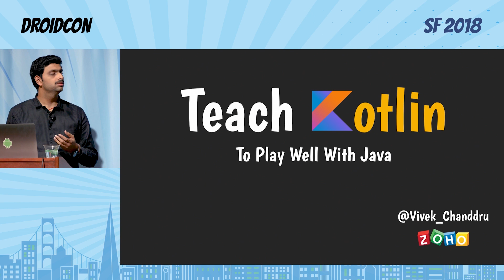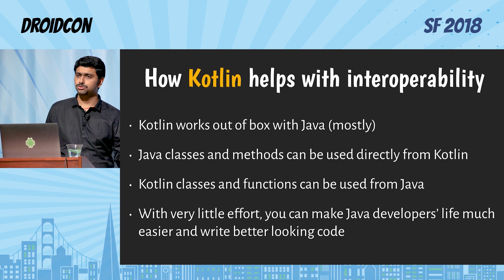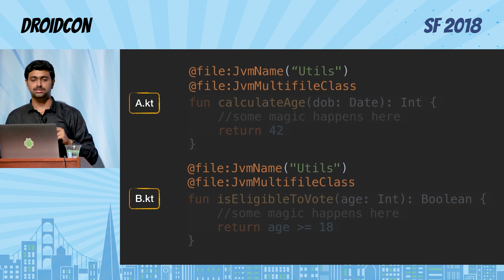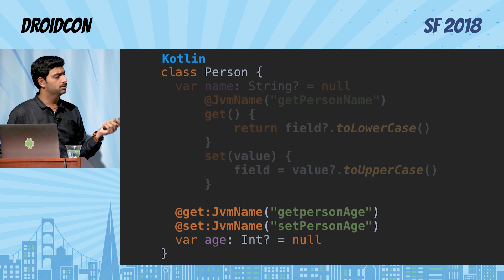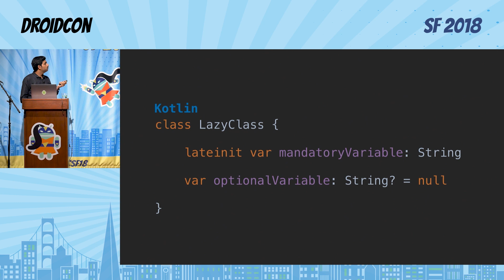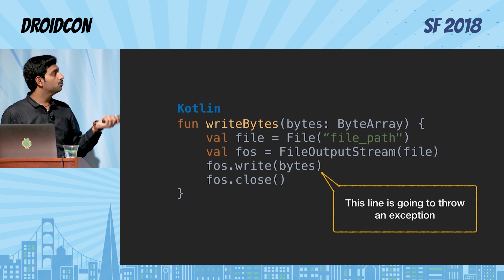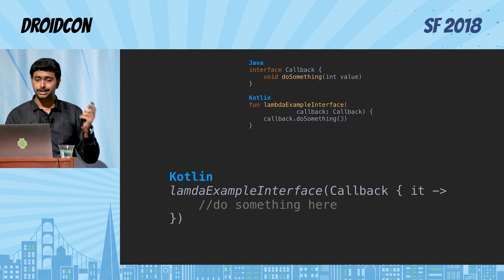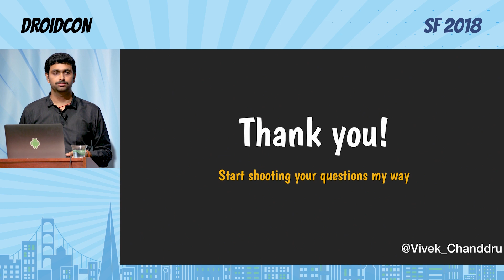droidcon SF 2018 - Teach Kotlin to play well with Java - Optimization tips for Interoperability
Vivek Chanddru

Teach Kotlin to play well with Java - Optimization tips for Interoperability

Ever since Google made the announcement, Kotlin has seen a great reception from the developer community. Many of the apps have moved to Kotlin already, some have forgotten Java but some are still stuck in the Java land!

Kotlin is here to stay and those who are stuck with Java do not mean to ignore Kotlin. It is just that they do not have the time and support to experiment yet another language because of deadlines.

When they work with a Kotlin enthusiast or use a library developed in Kotlin, sometimes they hit roadblocks. Because of how Kotlin compiler helps with interoperability, Java developers get to consume the code in Kotlin but in an inefficient manner.

This talk aims to provide some small tips and tricks to the Kotlin developers which will help them work well with Java developers and make their lives easier until their transition to Kotlin is complete.

Content and programming organized by Ty Smith, GDE/GDG & Mobile Tech Lead Manager at Uber & Joaquim Verges, GDG & Android Tech Lead at Twitch.

See you at droidcon SF 2019! November 18-19 @ Mission Bay Conference Center.